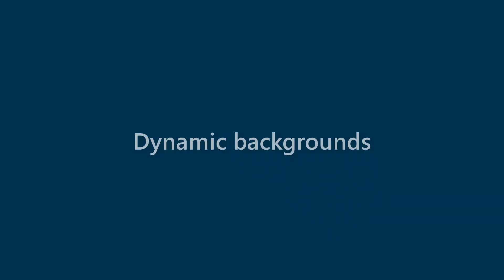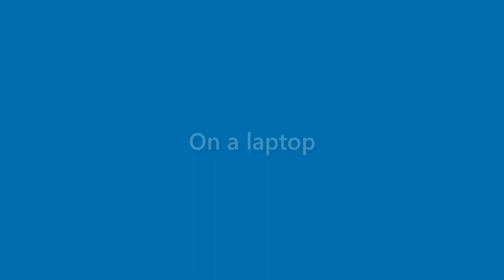Lana Meyer - appearance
Name Look - Lana Meyer - appearance. In this video we present "Lana Meyer" name look and feel in various scenarios.
This video will cover:
How does "Lana Meyer" look as a personal letterhead?
How does "Lana Meyer" look on a business card?
How does "Lana Meyer" look on a computer/laptop screen?
How does "Lana Meyer" look with different background colors?
How does "Lana Meyer" look with various fonts?